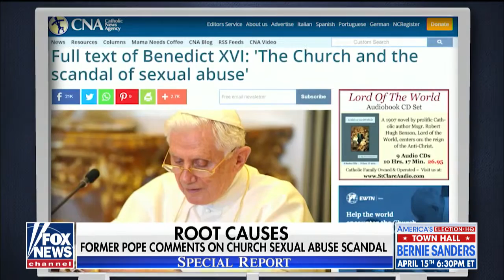VP Pence shouldn’t use religion to justify harming LGBTQ people, 2020 Dem Buttigieg tells Ellen DeGe